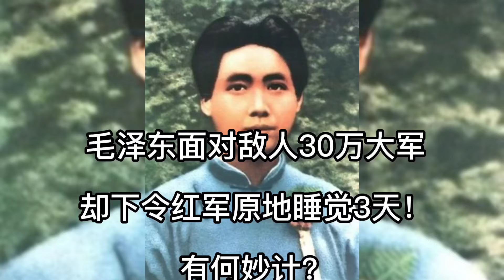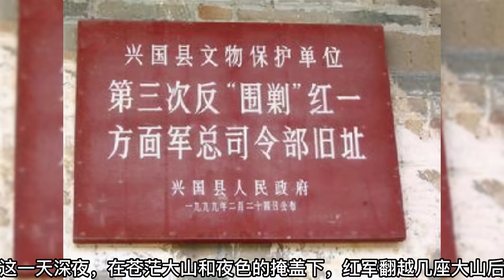毛泽东面对敌军30万，为什么却让红军原地睡觉3天？！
1931年7月开始，国民党第三次“围剿”气势汹汹，此时距离国军的第二次“围剿”仅仅过去30天左右。
毛泽东虽然早有预料敌人不会善罢甘休，但是也没想到对方如此急不可耐。蒋介石在战前动员大会上说：“我们不能给共军喘息之机，在其绕道回江西之时，我部大军可合围击之，务求将其全部剿灭！”
第三次“围剿”前，蒋介石在动员大会上讲话
蒋介石这次下了决心要消灭朱毛红军！他直接向部下做出许诺：对于“歼灭朱毛红军”有功劳的，不管军衔大小，都可以晋升一级。对于剿灭共军功劳大的，可以另外嘉奖升官。
第三次“围剿”，蒋介石派出了30万大军，其中还包括国民党10万嫡系王牌部队！这次不同以往，蒋介石亲自出马、自封“剿匪”总司令，他在南昌亲自坐镇指挥，身边还汇聚了一大批美、德等国家的军事专家。
国民党30万大军铺天盖地而来，分成三路浩浩荡荡，此外国军还动用了空军，战机呼啸而过。看来蒋介石是下了决心，这一次无论是兵力上、还是武器装备上，规模都是空前的。